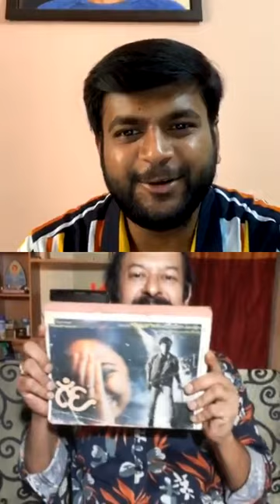OM special interview with OM still photographer K.Praveen Nayak|Exclusive|Shivrajkumar|Upendra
Exclusive interview with OM still photographer and Dr.rajkumar's famous & popular photographer K.Praveen Nayak. His famous photograph of Dr.Rajkumar's 38 lakhs+ copies was sold like hot cakes. He shares his experience working with shivanna, upendra, hamsalekha,vardanna. He was closely associated with Dr.Rajkumar & published novel on Dr.Raj "Rajkumar ondhu belaku". Praveen nayak worked as still photographer for All time industry hit "OM".